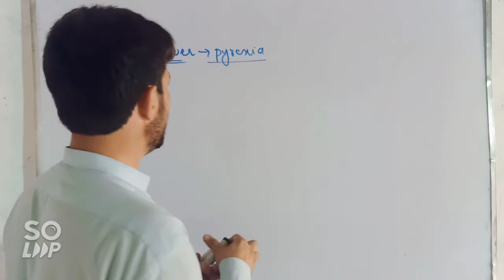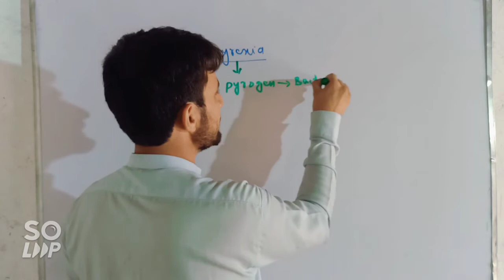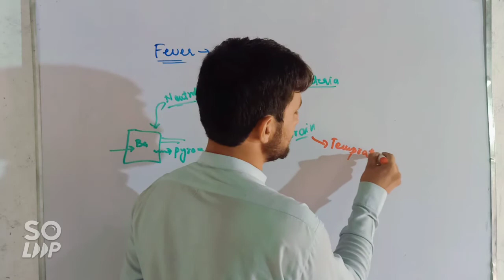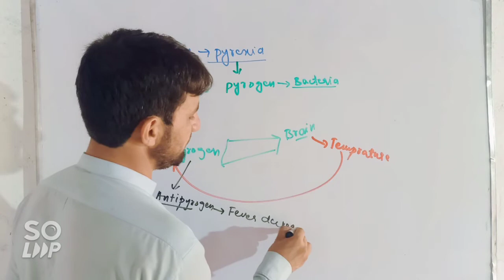2nd year Biology Chapter 2 Homeostasis Pyrexia(Rasheed biology)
Our every MCQ is much important from etea point of and for every tests

We have the vision to make the best education available to every student who dreams to pursue their career in a medical course. Because no dream should be sacrificed for lack of funds.

Our channel publishes chapters wise video lectures and all the important aspects relating to it. Moreover, our expert also share some very useful tips..